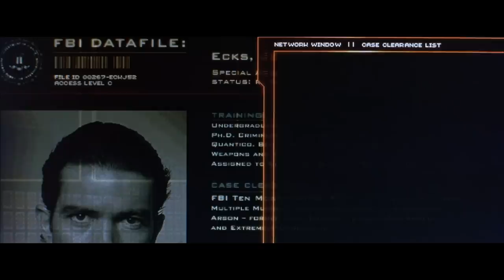Ballistic: Ecks vs. Sever - Hilariocity Review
Chris Stuckmann reviews Ballistic: Ecks vs. Sever, starring Antonio Banderas, Lucy Liu, Talisa Soto, Gregg Henry, Ray Park. Directed by Kaos.